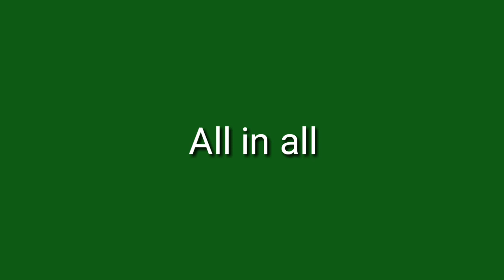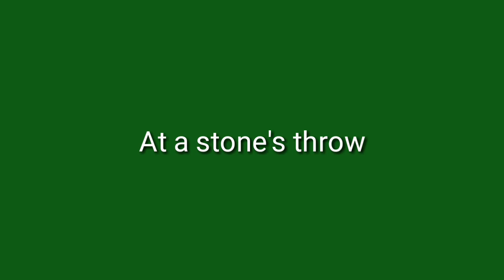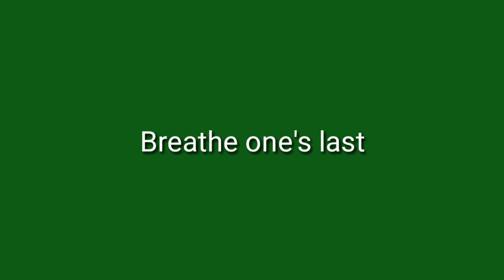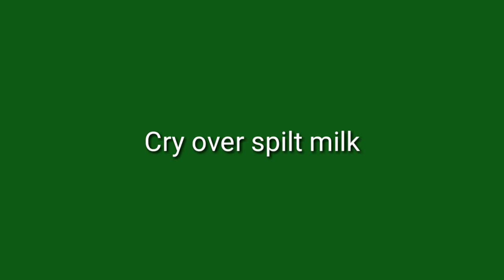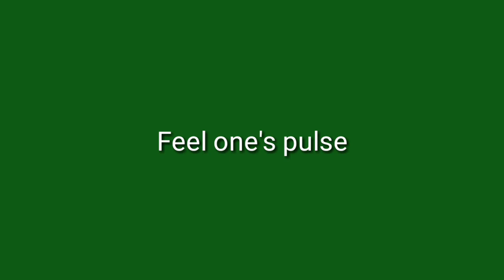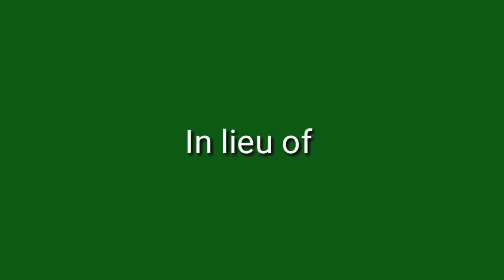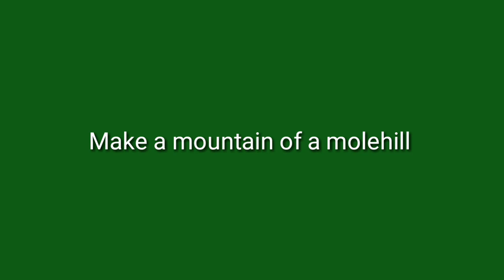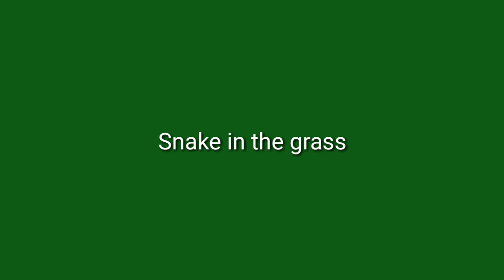Idioms and phrases